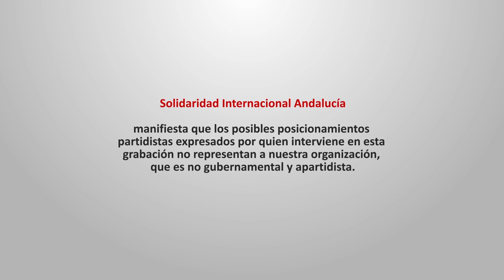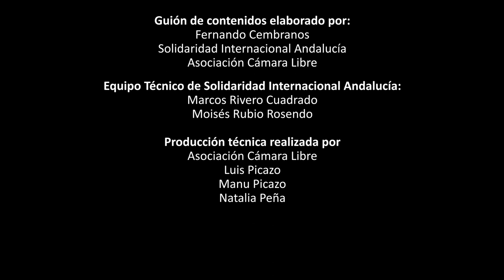Reacciones y Estrategias Psicológicas frente al Colapso. Conferencia de Fernando Cembranos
Fernando Cembranos es Psicólogo y miembro de Ecologistas en Acción.

Durante la conferencia se abordan los siguientes contenidos:

1. La tentación de la parálisis ante el colapso.

2. La inteligencia individual y colectiva.

3. Dificultades psicológicas ante el colapso.

4. Resiliencia psicológica.

5. Actuaciones para prepararnos ante el colapso y mejorar nuestra capacidad de adaptación.

Este conferencia forma parte del material básico del Curso "Estrategias para la resiliencia local: transiciones hacia el decrecimiento y el buen vivir" y, en concreto, de la segunda sesión del segundo módulo, titulada "Preparándonos para la transición: la dimensión psicológica y educativa".

Este documento audiovisual se ha producido en el marco del proyecto de formación "El desarrollo local a través de sus agentes sociales. Una mirada a la economía social y al desarrollo sostenible" coordinado por Solidaridad Internacional Andalucía y financiado por la Agencia Andaluza de Cooperación Internacional para el Desarrollo.

Guión de contenidos elaborado por Fernando Cembranos, Solidaridad Internacional Andalucía y Asociación Cámara Libre.

Equipo técnico de Solidaridad Internacional Andalucía: Marcos Rivero Cuadrado y Moisés Rubio Rosendo.

Producción técnica realizada por la Asociación Cámara Libre: Luis Picazo, Manu Picazo y Natalia Peña.